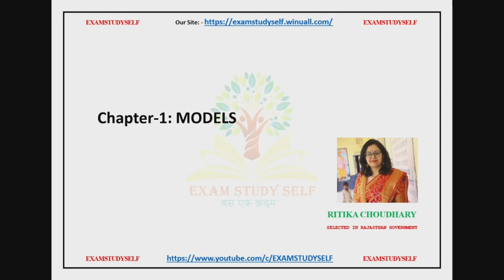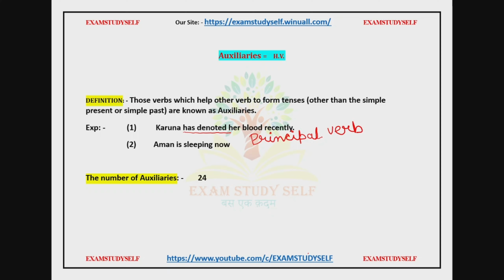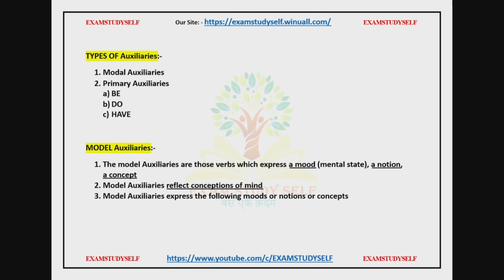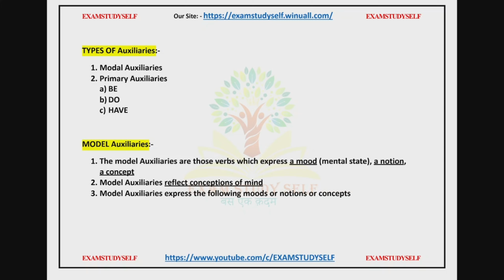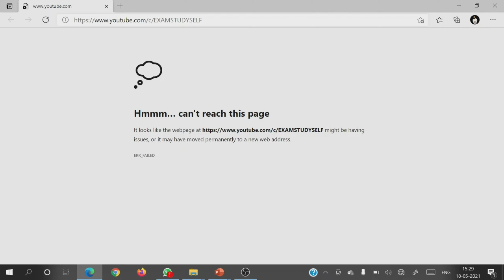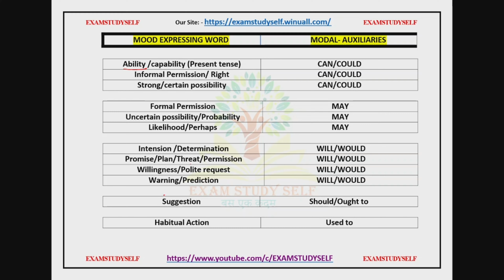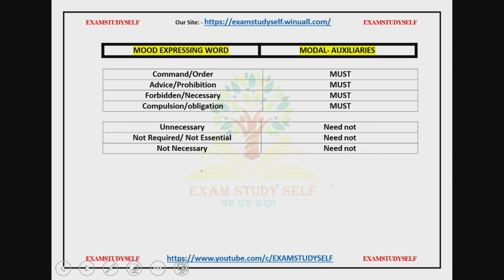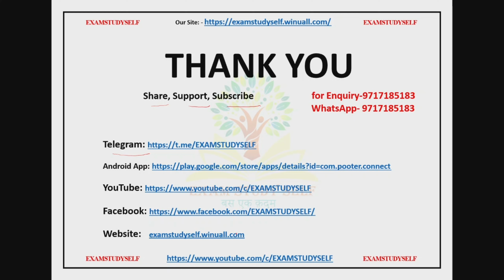1.English Class||Model Auxiliaries||All Exam||Master Class|| By-Ritika Choudhary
1.English Class||All Exam||Master Class||

By-Ritika choudhary